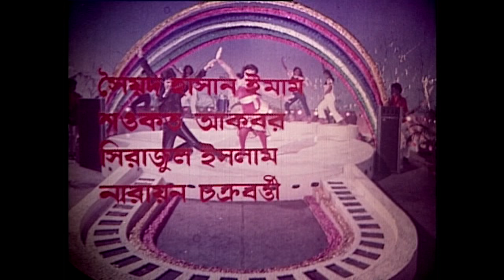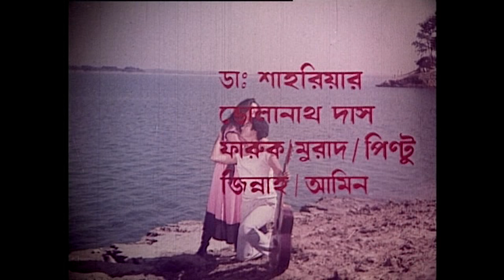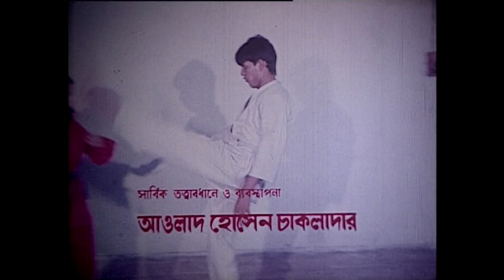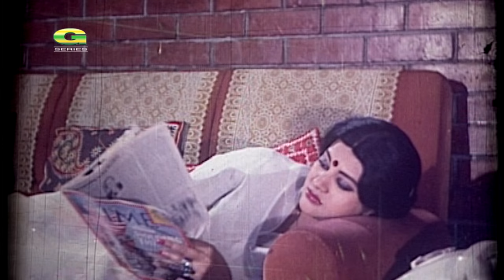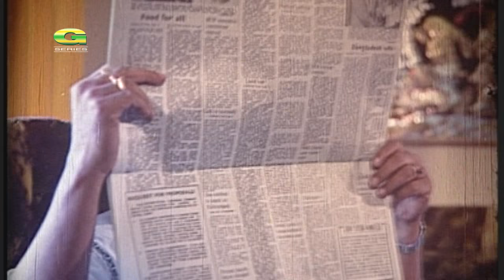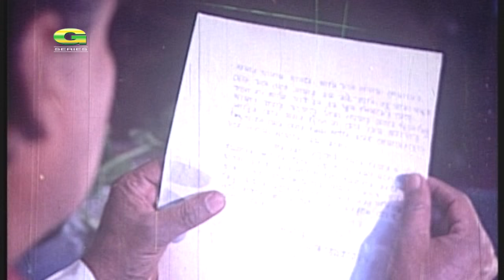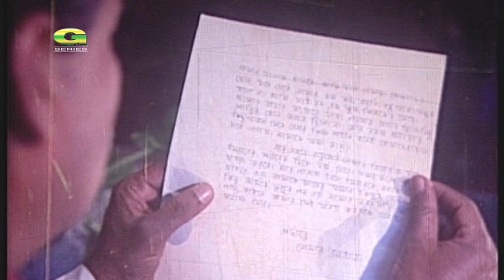Premik | প্রেমিক | Full Bangla Movie | Zafar Iqbal | Bobita | A.T.M. Shamsuzzaman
Movie : Premik (প্রেমিক)
Cast : Zafar Iqbal, Bobita, ATM Shamsuzzaman & Many More...
Producer : Mukti Chakladar
Story & Script : Abu Taher
Director : Moinul Hossain
Language : Bengali
Label : G Series